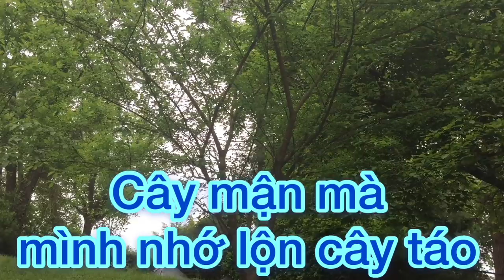Cây táo và cây đào nhà em trái như thế nào rồi? khoe cho anh chị cả nhà xem nhé!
Kênh chia sẻ những điều khó khăng và thông tin bổ ít ở Mỹ Kênh nói về cuộc sống hằng ngày của Minh và gia đình,cùng các video ăn,uống ở Mỹ ra sao? trên trang này !mong các bạn yêu thương và ủng hộ kênh nhé!